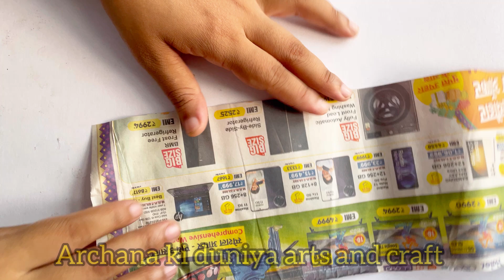Easy to make wool toran design, woolen Diwali decoration idea, door hanging making at home, craft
Easy to make wool toran design, woolen Diwali decoration idea, door hanging making at home, craft, waste wool craft idea, toran making with waste wool, Archana ki duniya arts and craft, Diwali decoration idea, Diwali decor idea with wool, waste paper craft idea